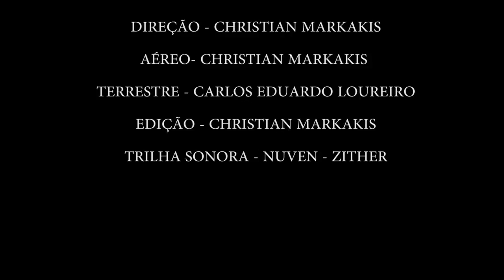Marcelinho Carioca ex atleta do corinthians jogando com amigos em Ubatuba